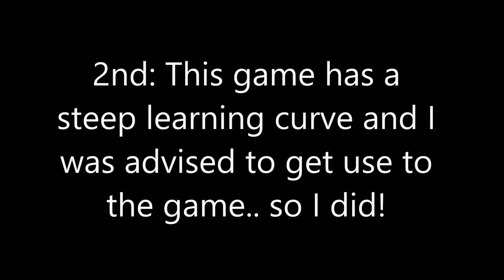➜ A Quick Look @ 'NeonXSZ'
PLEASE NOTE THIS VIDEO IS NOW OVER A YEAR OLD. A LOT OF COOL NEW CHANGES HAVE BEEN ADDED SINCE, SO HOPEFULLY A NEW VIDEO WILL BE COMING SOON!

I take a quick look @ 'NeonXSZ' - Special thanks to Paul the developer of this game for allowing me a have a review copy. Warning: This game is very addictive. It has a very steep learning curve and for the 1st 30 mins you will be overwhelmed with its scale and tooltips. However. as soon as you grasp the controls and concept you will be pulled in like a tornado. This is an incredible, did I say 'Addictive' game that keeps you coming back for more loot, more kills and better ships. It feels like a cross between Tron, Descent and for those who remember. Forsaken. Highly recommended!

A lot of people can't afford to play all these cool games. This series is for you, it allows you to plan which games you would like to purchase and play in the future.

➜ Not a 'Lets Play' series, more a 'Reference' series.

- This channel is starting to get noticed and I'm getting games to review and sometimes give-away! - Please help it grow so I can give away more games to you. the fans and subscribers!